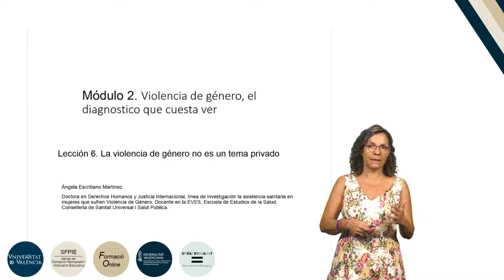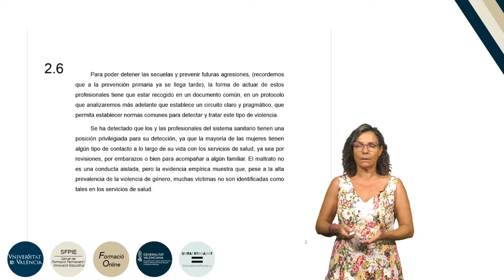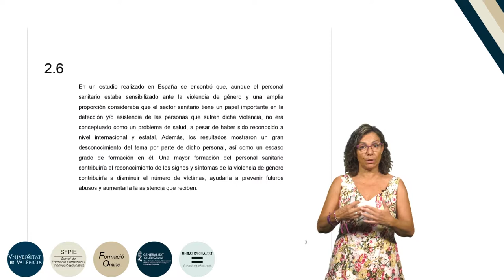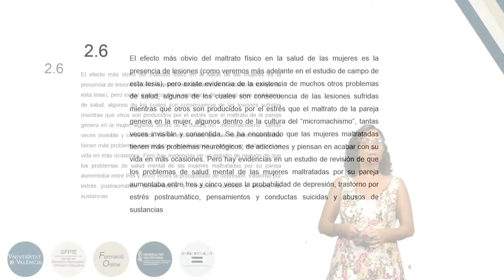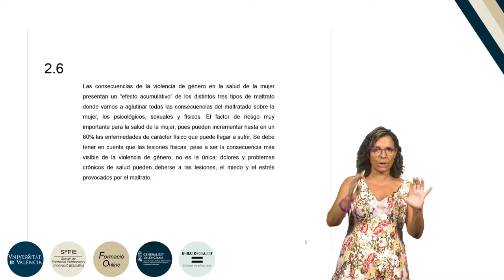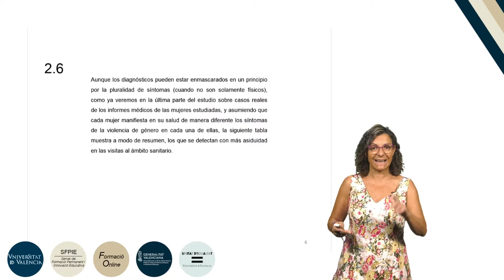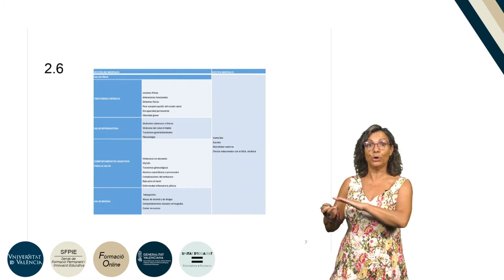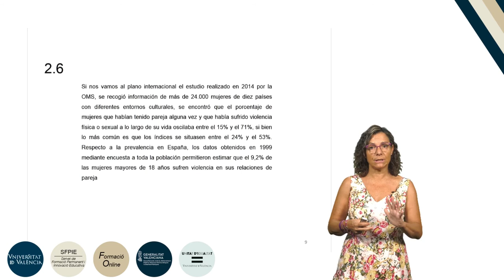7.2.6. La violencia de género no es un tema privado (II)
Autora: Escribano Martínez, Ángela;
Serie: Formación básica en materia de violencia de género
Fecha: 2019
Resumen: La violencia contra la mujer constituye un grave problema de salud pública y de violación sistemática de sus derechos humanos, que muestra en forma dramática, los efectos de la discriminación y subordinación de la mujer por razones de sexo en la sociedad.